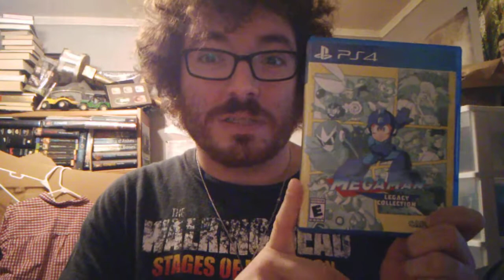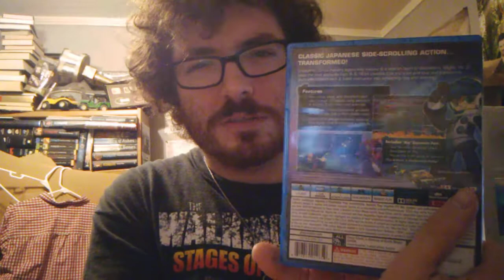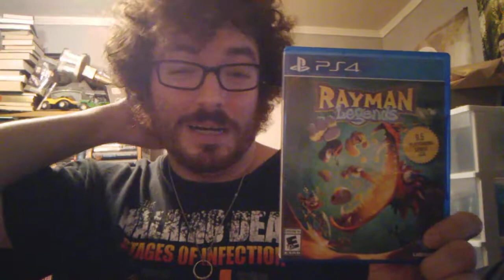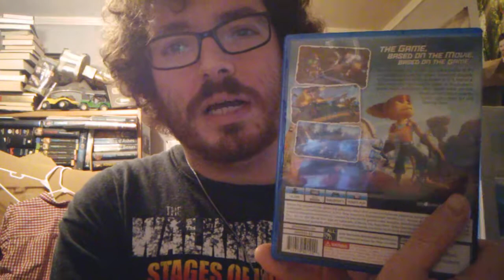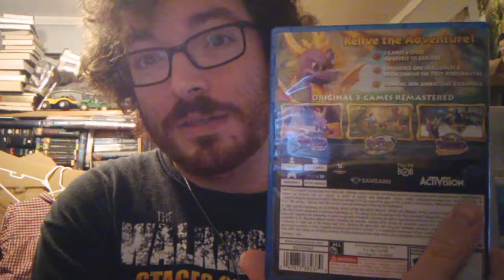Kids Christmas ps4 games to buy